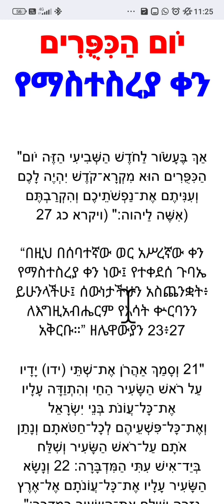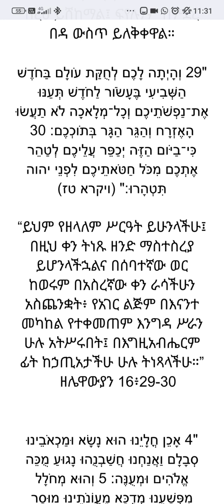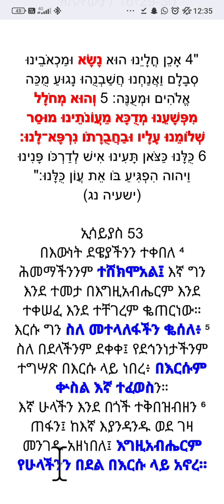የማስተስረያ ቀን יֹום הַכִּפֻּרִים